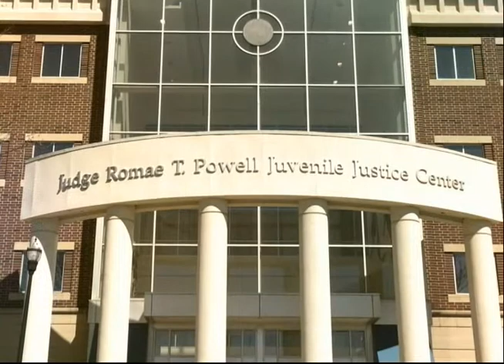LAW & JUSTICE SOLICITORS and NBPA, also Juvenile Court Family Program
Fulton Deputy Solicitor talks about the NBPA with Atlanta's and Dekalb's solicitors to discuss equal representation. Also the juvenile court has a program that helps keep families together and kids out of trouble